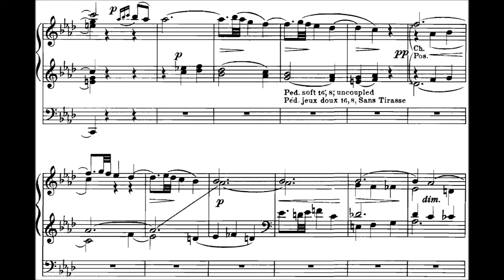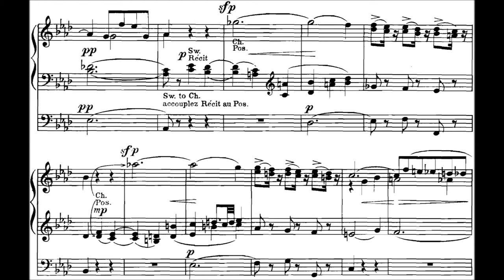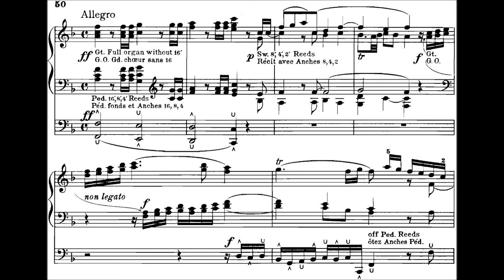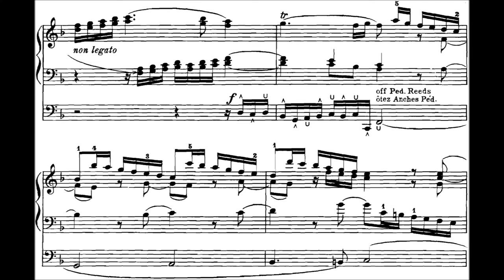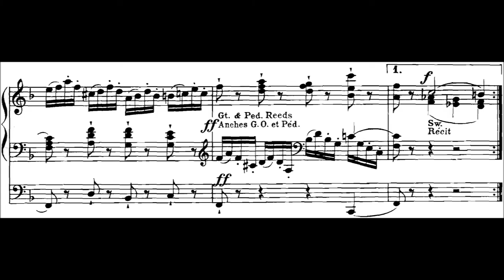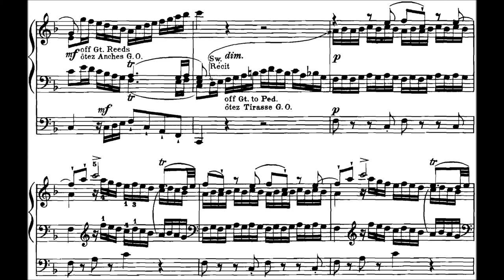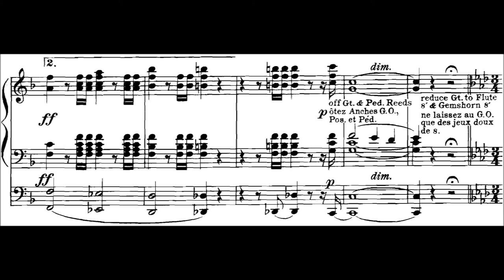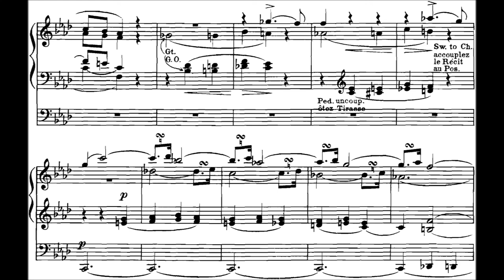W.A. Mozart – Adagio und Allegro für eine Orgelwalze, KV 594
Composition year: 1790
Publisher info.: Erinaceus